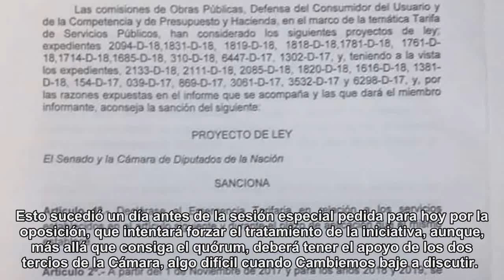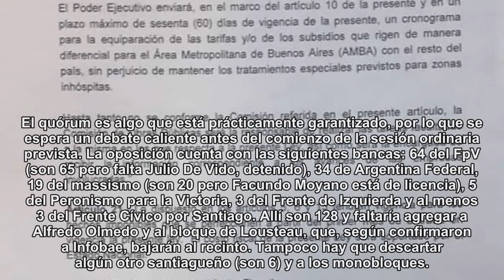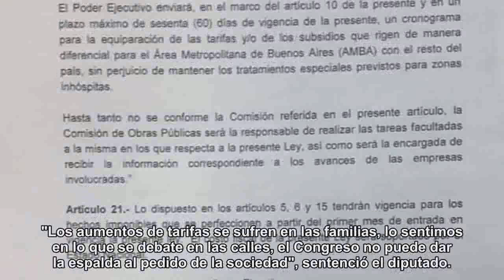Diputados: la oposición avanza con su proyecto sobre tarifas y buscará debatirlo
Firmaron dictamen en las comisiones de Obras Públicas y defensa del Consumidor